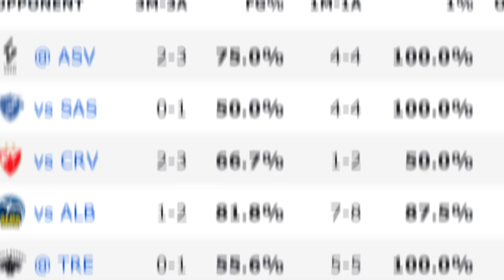რატო ათამაშდა NBA და თოკო ასე მაგრად 🤔 ახალი ფორმატი 🫢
ამ ვიდეოში " რატო ათამაშდა NBA და თოკო ასე 🤔 ახალი ფორმატი? 🫢" წარმოგიდგენთ ახალი ფორმატის ბასკეტმანიას სადაც განვიხილავთ რატო ათამაშდა ნბა და მისი მოთამაშეები ასე და რაღათქმაუნდა საქართველოს ნაკრების კაპიტანი თოკო შენგელია, ასევე განვიხილავთ ჩვენ ქართველებს ნბაში სანდო მამუკელაშვილი და გოგა ბითაძე, რატო შეუძლია განვითარდეს მამუხელაშვილს ვიცტორ ვემბანიამას ჩრდილში. ასევე ვისაუბრებთ ვინ შეიძლება გახდეს სეზონის მვპ მაგრამ ეს სპორტი არის იმდენად ამოუცნობი რომ არავინ იცის რა შეიძლება მოხდეს ამიტომ გამოგვიწერეთ რომ არ გამოგვრჩეთ ახალი ვიდეოები.

კალათბურთი ჩვენი ცხოვრების სტილია შესაბამისად დავაარსეთ გადაცემა რომლის ერთადერთი თემაა კალათბურთი და მხოლოდ კალათბურთი. ჩვენი მიზანია განვავითაროთ ეს სპორტი და მოვახდინოთ მისი პოპულარიზება

გამოგვყევით სხვა სოციალურ ქსელებშიც

საკვანძო სიტყვები: კალათბურთი, სპორტი, ნბა, ვიტრუს, თოკო შენგელია, ლუკა დონჩიჩი, გიანის ანტეტოკუმპო, სანდრო მამუკელაშვილი, გოგა ბითაძე, კალათბურთის პოდკასტი, კალათბურთის გადაცემა.